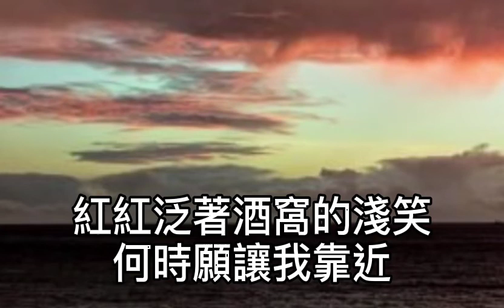減壓錄音室~夕陽醉了（粵語） 2021/09/20 夕陽醉了！落霞醉了！任誰都掩飾不了！因我的心！因我的心早醉掉！是誰帶笑！是誰帶俏！默然將心偷取了！酒醉的心！酒醉的心被燃燒！唯願心底一個夢變真！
夕陽醉了（粵語）

作詞：小美
作曲：童安格

夕陽醉了 落霞醉了
任誰都掩飾不了

因我的心
因我的心早醉掉

是誰帶笑 是誰帶俏
默然將心偷取了

酒醉的心
酒醉的心被燃燒

唯願心底一個夢變真
交底美麗唇印

印下情深故事
更動人

回來步入我的心 好嗎
回來別剩我一個人

尋尋覓覓這一生因你
尋尋覓覓這緣份接近

斜陽別讓我分心 好嗎
斜陽浪漫可惜放任

紅紅泛著酒窩的淺笑
何時願讓我靠近